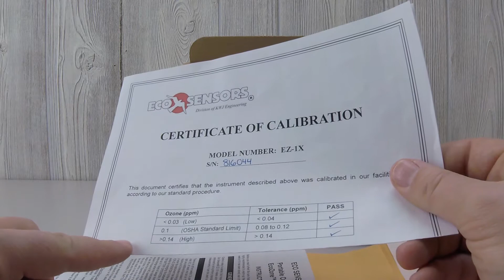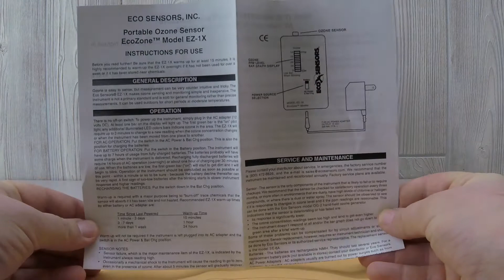Intro - EcoSensors EZ-1X Ozone Detector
The EcoSensors EZ-1X Ozone Meter is a portable detector used for personnel safety in the workplace. It responds instantly to ozone in the air, with an LED readout that goes from zero to 0.14 PPM. 0.14 PPM ozone is the OSHA recommended safety level for an 8-hour shift. The LED lights go from green, to yellow, to red indicating the upper OSHA ozone limit is being reached.

Included in the package for the EZ-1X Ozone Monitor is the monitor itself, the calibration certificate, and the charging cord. The calibration certificate includes the serial number of the unit, data about the calibration process, and the date of calibration. This document needs to be kept for your records, as the ozone monitor should be recalibrate yearly. The EZ-1X Meter should be plugged in and fully charged before being used for a work shift. Once fully charged, the EZ-1X detector has a battery life of 8 hours. The monitor needs to go through an initial warmup phase - plugged in and powered on for at least 24 hours before first use. This allows the oxidation to burn off the ozone sensor, allowing the sensor to read ozone levels accurately. The green LED light will automatically light up when the EZ-1X ozone meter is plugged in, indicating that the meter is powered on while also charging. The switch should be in the "AC Power and Bat Chg" position while this ozone detector is plugged in.

When the EZ-1X is plugged in, and the green light is ON it is actually ON and sensing ozone, and can be left that way indefinitely.

The EZ-1X monitor reads ozone from 0 - 0.14 ppm and indicates ozone levels with LED bars that illuminate as the ozone levels. 0.1 ppm is the 8-hour OSHA exposure limit for ozone making the EZ-1X  an ideal monitor for measuring low-range ozone levels for safety.